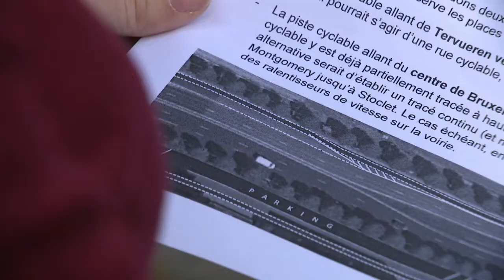Des riverains de l'avenue de Tervueren proposent des alternatives pour garder des parkings